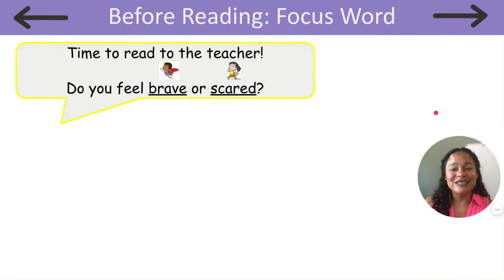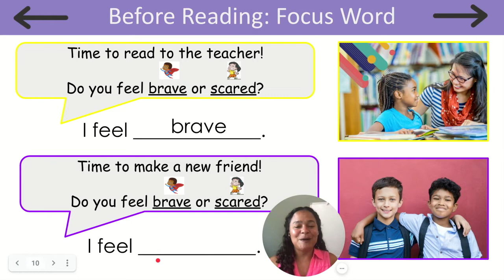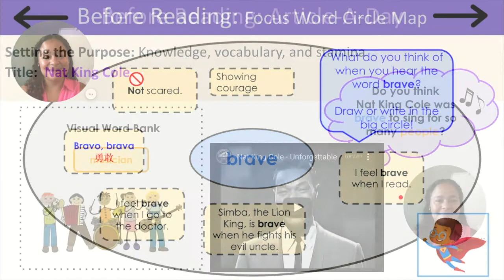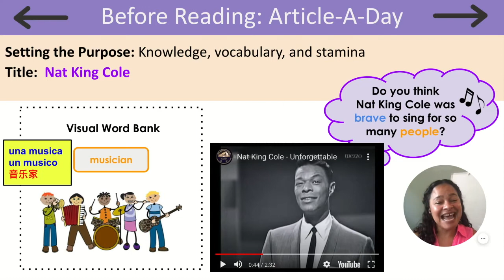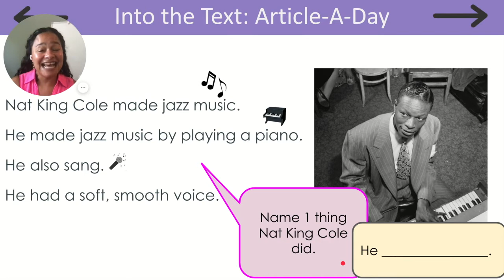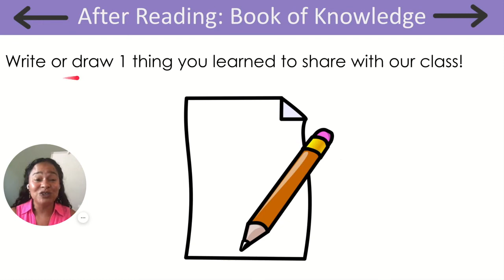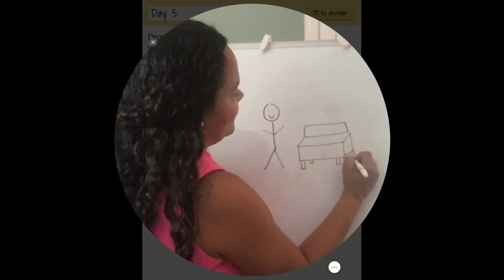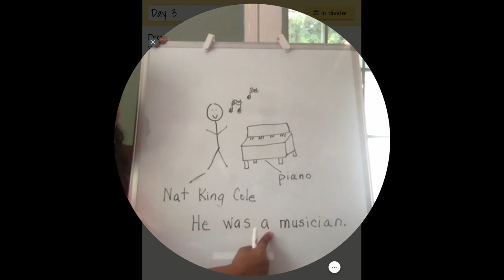1.3 Unit 5 Grade K1 ENL Standalone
The NYCDOE Division of Multilingual Learners has created lessons to meet the needs of students receiving ENL Stand-alone instruction. This video supports students in accessing the content in Grade K-1 Unit 5 Lesson 3 on the topic of Important African Americans.  Today's article is titled, "Nat King Cole".